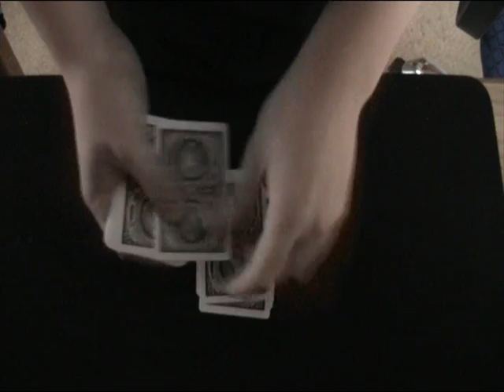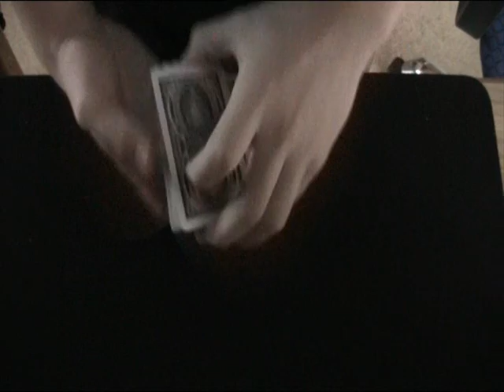Find the others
Lasst Anmerkungen für den Untertitel an!!!